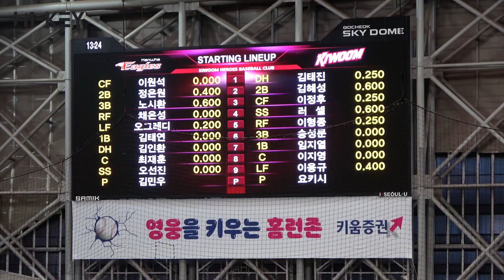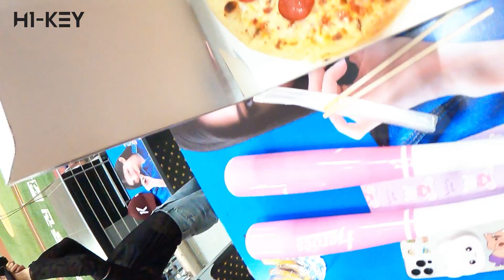[SUB] [BEH1ND] 시구는 뭐다? 자신감이다! | 키움 히어로즈 시구·시타 비하인드⚾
[BEH1ND] 시구는 뭐다? 자신감이다! | 키움 히어로즈 시구·시타 비하인드⚾